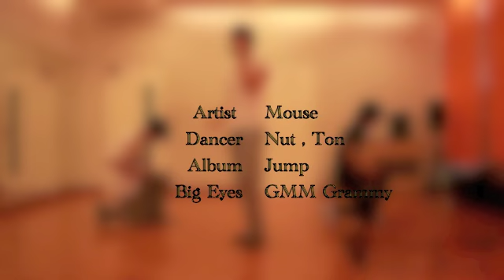เม้าส์ ณัชชา I'm sorry i hurt you - Full Performance Version by Monkey Town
Choreography by Krulot  and Kim , Performed  by  Monkey Town Artist Academy , Dancer by Ton , Tom  and Nut .